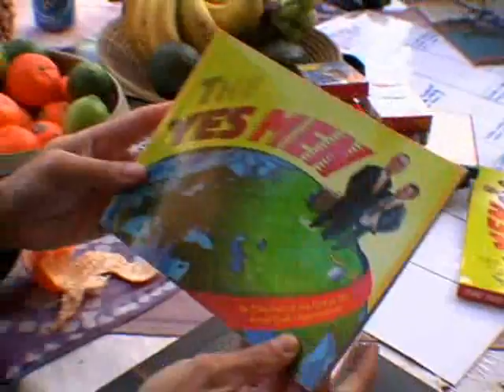Festival Updates My Premiere : THE YES MEN FIX THE WORLD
Writers/directors Mike Bonanno's and Andy Bichlbaum's THE YES MEN FIX THE WORLD, a film participating in the 2009 Sundance Film Festival.